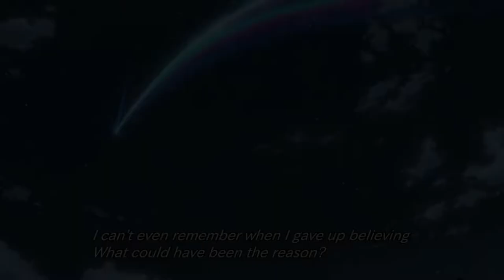Luna -「AMV」 - Your Name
anime#animeamv#amv#amvanime#yourname#yournameamv#amvyourname